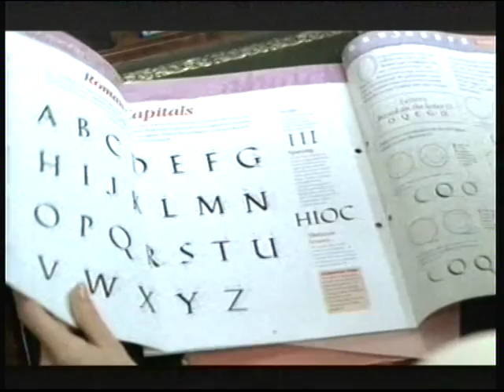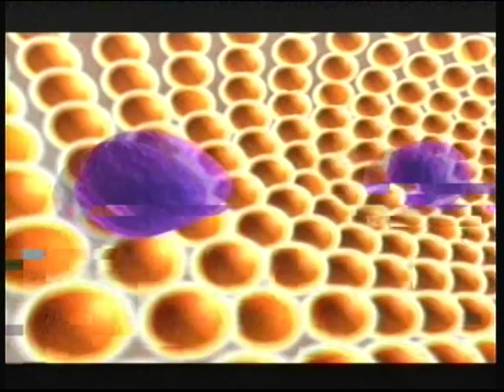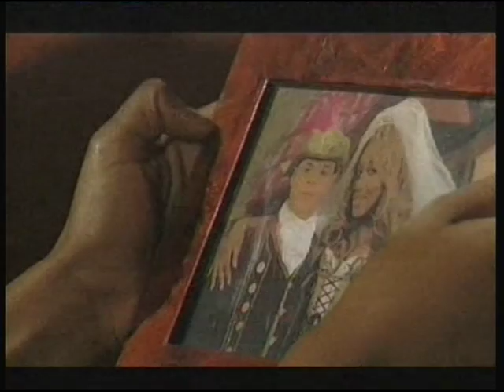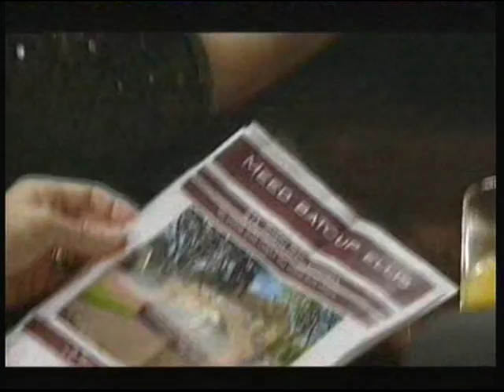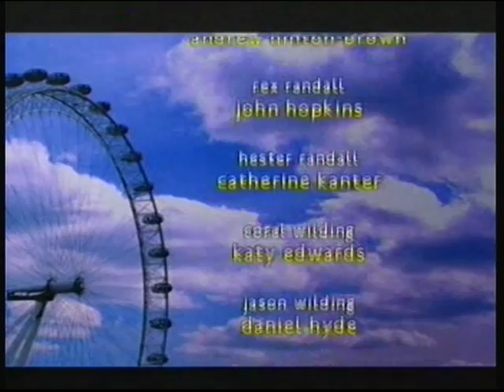Family Affairs Final Episode